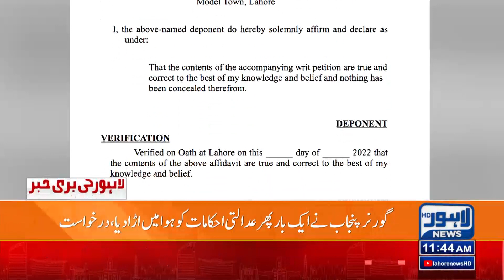Hamza Shahbaz Ki Nai Chal Kamyab Ho Gai | Captain Ko Barha Jhatka